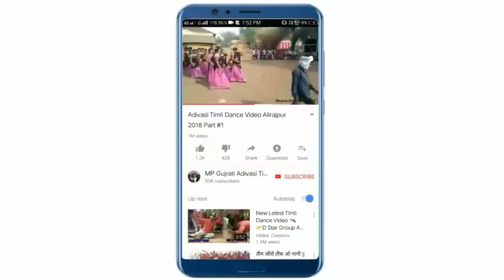Aavji Vo Mari Gori Tuse Mobile Lay Dav | Priyanka Muzalda,Dinesh Chouhan New Latest Gafuli Song 2018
Niv Music Present

Title : Aavji Vo Mari Gori Tuse Mobile Lay Dav New Latest Gafuli song 2018

Singer : Priyanka Muzalda & Dinesh Chouhan

Recording at : Niv Recording Studio Chhotaudepur Gujrat

Release by : MP Gujrati Adivasi Timli Club
Copyright : Niv Music and MP Gujrati Adivasi Timli Club

Thank's